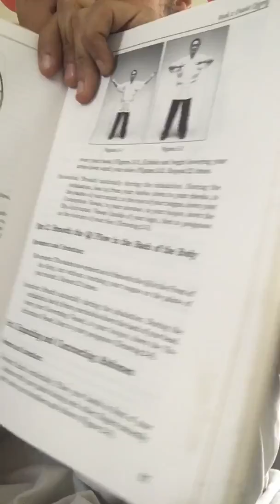Head and Heart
No more Head VS Heart.  Let’s keep em in balance and harmony with each other